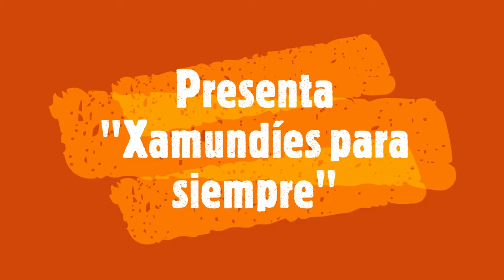Xamundies para Siempre resumen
Basados en textos recogidos por historiadores de la zona, se realizó una recreación artística -no arqueológica- de la cosmogonía de las culturas que antiguamente poblaron esta región. Se construyó una estructura dramática con textos poéticos hablados, actuados y cantados que resaltan su nexo con los 4 elementos y la esencia espiritual que les permitía vivir en armonía con ellos mismos, su comunidad y su entorno, hasta la venida de los españoles, la ruptura y la nueva actitud de reconciliación.
PROPUESTA ESTÉTICA
Mediante el teatro circular de participación, el público vive un ritual a la manera de hoy, donde los actores conducen las danzas, los cantos, las acciones conjuntas, intercaladas con la representación de los personajes, elementales de sombra y luz, en un recorrido que embarga de emoción compartida por el despertar de lo ancestral que une en un sólo sentido de vida.
PROPÓSITO
Recordar, renovar, hacer resurgir la memoria ancestral de los actuales pobladores de Jamundí y la comunidad en general para promover el despertar de la conciencia en relación consigo mismo, con los otros y con el planeta que habitamos.
FICHA TÉCNICA
Producción: Fundación Tierra Caliente arte y parte
Intérpretes: 18 actores entre jóvenes y adultos.
Técnica: actuación, canto, instrumentos musicales. danza.
Escenario: circular, no convencional
Cobertura: hasta 200 espectadores
Necesidades: espacio de 20 por 20 mínimo, plano, limpio.